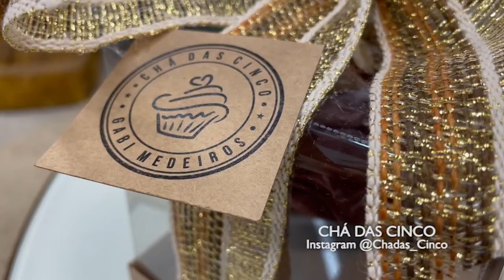CHA DAS CINCO 05/12/21